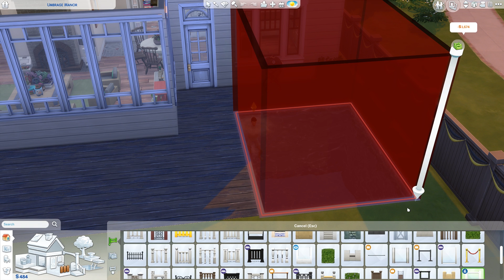IT WAS TOO SOON - Part 21 - Rags to Riches (Sims 4 Seasons)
Well, alrighty then!